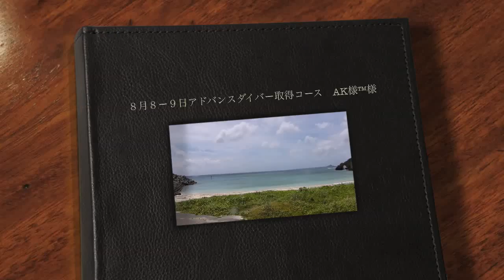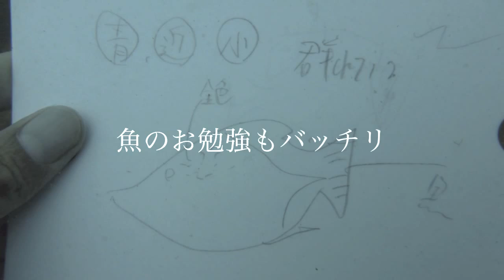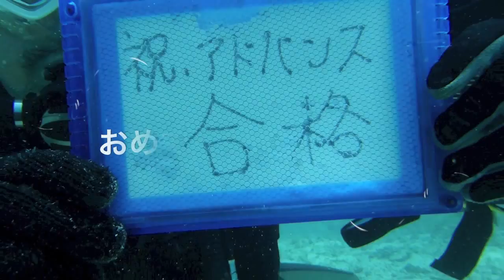８月８ー９日アドバンスダイバー取得コース AK様™様